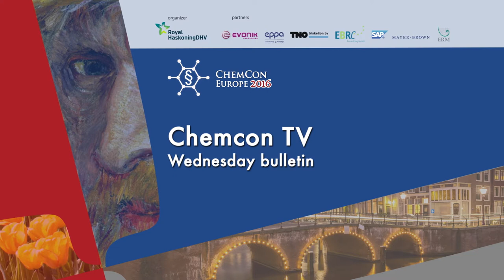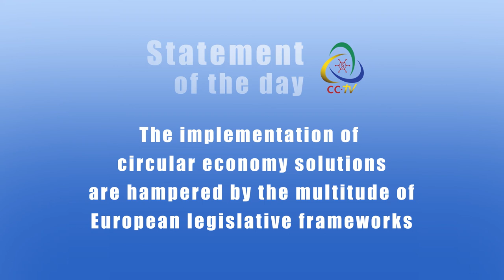CCTV Wednesday News Bulletin ChemCon Europe 2016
Industry challenges in Taiwan and circular economy in this edition of CCTV from ChemCon Europe 2016 in Amsterdam